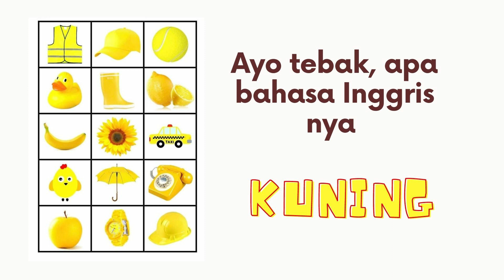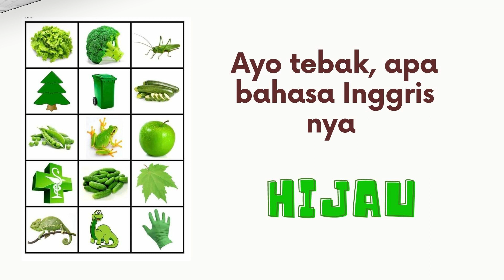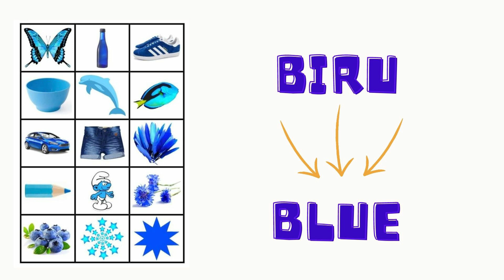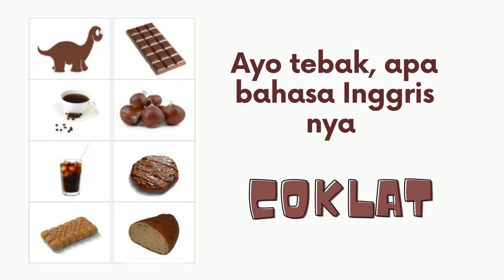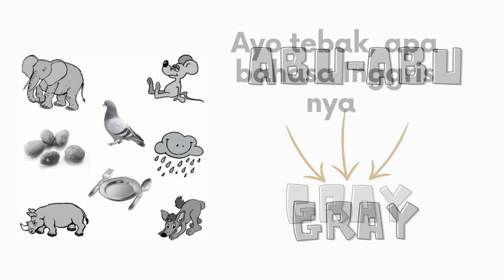YUK, BERMAIN TEBAK WARNA | Bahasa Inggris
Ayo tebak apa bahasa Inggrisnya MERAH dan nyanyikan bersama-sama supaya teman-teman ingat ya... Yuk! Bermain Tebak Warna dalam bahasa Inggris. Selamat bermain.